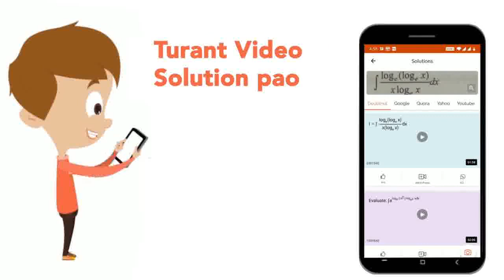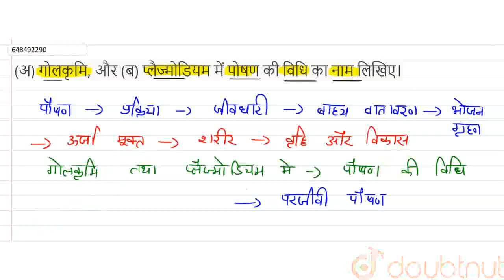(अ) गोलकृमि, और (ब) प्लैज्मोडियम में पोषण की विधि का नाम लिखिए। | CLASS 10 | जीवन प्रक्रियाएँ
(अ) गोलकृमि, और (ब) प्लैज्मोडियम में पोषण की विधि का नाम लिखिए।
Class: 10
Subject: BIOLOGY
Chapter: जीवन प्रक्रियाएँ
Board:FOUNDATION

👉 Have Any Query? Ask Us.